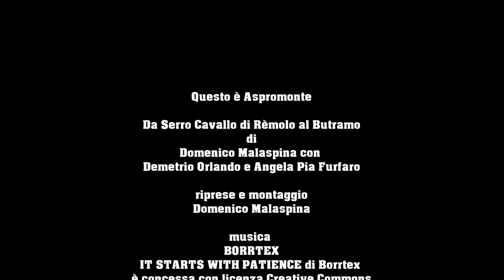Da Serro Cavallo di Rèmolo al Butramo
Un altro percorso fatto su un'antica strada che porta da Campolico al Butramo che si snoda lungo il confine amministrativo tra i comuni di Sant'Agata del Bianco e Casignana. Anche questa antica via è ancora perfettamente visibile nella sua struttura, con tratti provvisti di muretti e altri interamente scavati nella roccia. Si parte da Serro Cavallo di Rèmolo (toponimo riportato sulla Carta Tenica Regionale in scala 1:10000) e seguendo un ripido crinale si arriva direttamente sull'alveo della fiumara Butramo considerata una delle aste fluviali più impervie ed inaccessibile dell'Aspromonte. Il percorso offre, in diverse aperture, panorami mozzafiato sulla bellissima vallata del Butramo.

Tutti le indicazioni sui toponimi sono state ricavate dalla Carta Tecnica Regionale della Calabria del 1954 in scala 1:10000